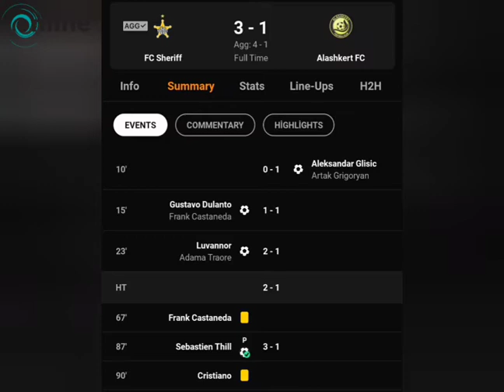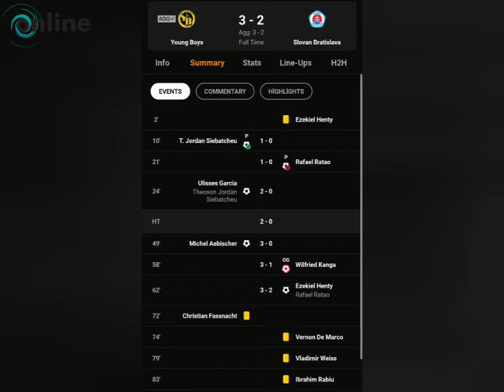Şampiyonlar ligi ön eleme turu maçları (28.07.2021)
Şampiyonlar ligi ön eleme turu maçları (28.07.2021) - Champions League Qualification _Online .

Şarkı
Sky High
Sanatçı
Elektronomia Nightcore
YouTube'a lisanslayanlar
AEI (NCS adına); Featherstone Music (publishing), ASCAP, UNIAO BRASILEIRA DE EDITORAS DE MUSICA - UBEM, LatinAutorPerf ve 16 Müzik Hakları Topluluğu